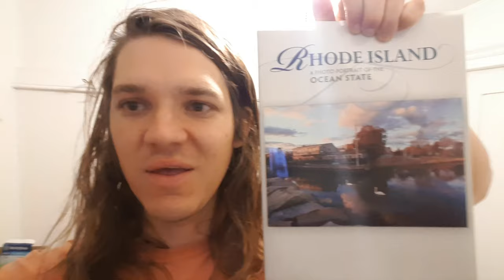Someone should do a petition about how messed up my life got that one time